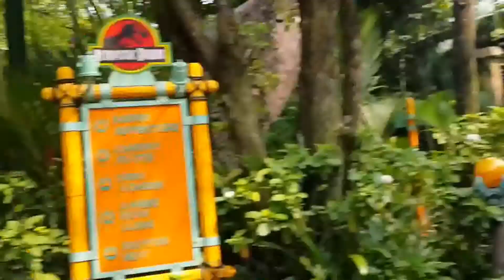รีวิวสิงคโปร์: The lost world Universal Studios Singapore